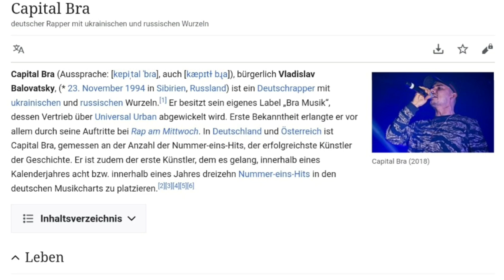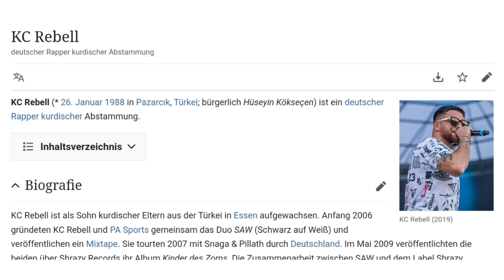5 RAPPER die fast FUßBALLER wurden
Es gibt viele Rapper in Deutschland die früher Fußball gespielt haben. Allerdings entwickelte sich ihr Leben dann anders - statt auf der europäischen Fußballbühne sind sie nun große Namen im Deutschrap Business. In diesem Video stellen wir euch 5 Rapper vor, welche vor ihrer Rapkarriere Fußball gespielt haben.

-Tschiko40 - Summer Cem ft. KC Rebell & Capital Bra Type Beat - "Real"
-Joker Bra feat. Samra - "F*CK 31er" Instrumental (repord. Tuby Beats)

Thumbnail:
Links: @mero_428
Rechts: @capital_bra